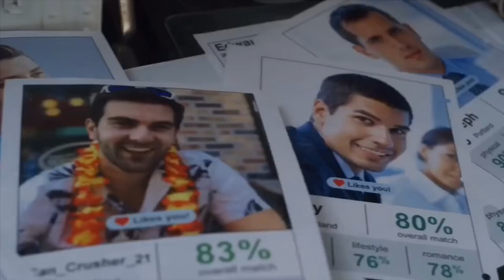The Dating List: Official Trailer (2019) 4K, Natalie Dreyfus, Andrew Dunbar, Nothing But Trailers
Abby Morel is a bright, young editor's assistant living in the big city. Wanting to get ahead in her career, she makes an unusual deal with her high-flying boss, Susan. Susan is far too busy to date, but she wants to fall in love. Abby agrees to 'screen' dates in exchange for a promotion, and to add to the pressure, Susan is looking for the perfect man. After a couple of disasters, Abby meets Dan, who seemingly ticks all the boxes. The trouble is, she's starting to fall for him too - A promising career now within her reach, will she risk losing it all for true love?